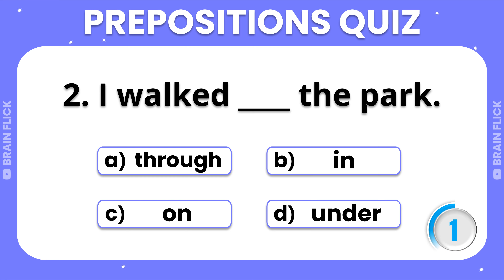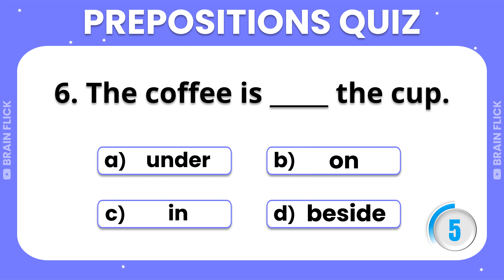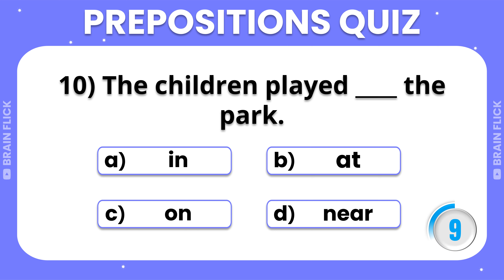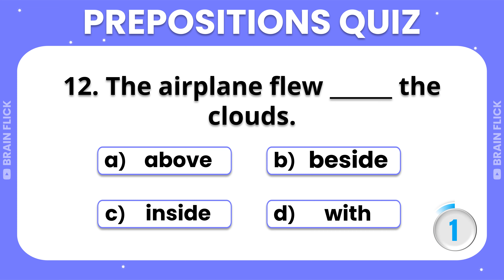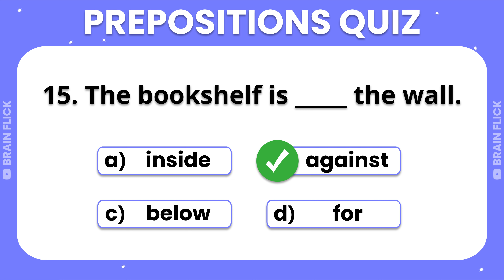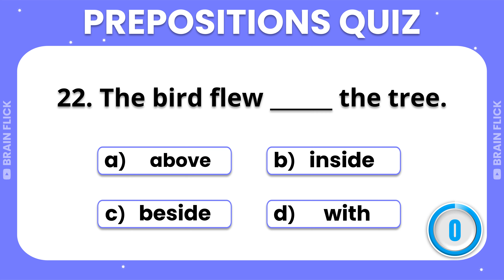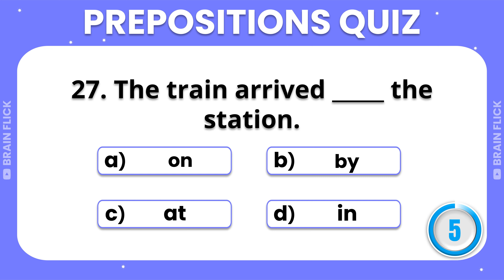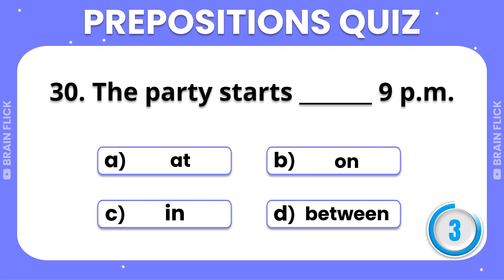Master Your Grammar Skills with this Ultimate Prepositions Quiz! |Brain Flick Quiz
Welcome to @brainflick

 In this video, we present the ultimate prepositions quiz that will put your grammar skills to the test.

Whether you're a language enthusiast or just want to brush up on your grammar, this quiz is perfect for you.

Get ready to master your knowledge of prepositions and improve your overall grammar expertise. Join us on this exciting journey of exploration and discovery!